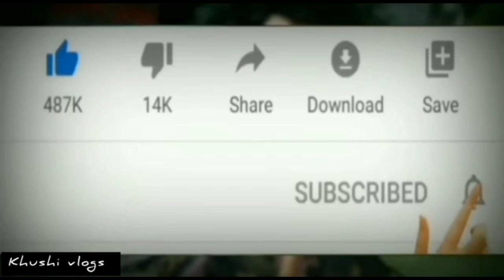Judaai ❤️ JUDAAI Musafir jaane wale song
22 मई 2023